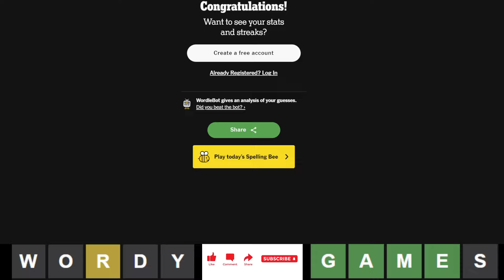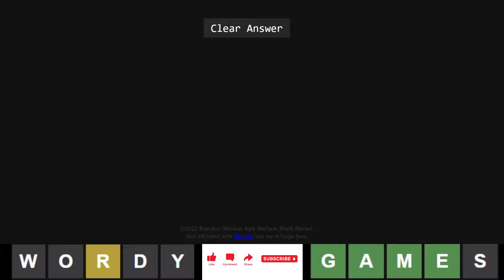Wordle of the Day for 5/27/2024 Tips/Strategies And Answer | Wordle #1073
Wordle 27 May 2024 | #1073 | Episode 824